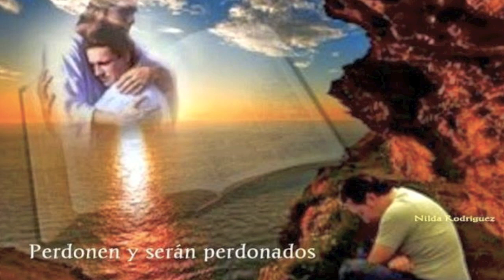TE SIENTO CERCA MI SEÑOR